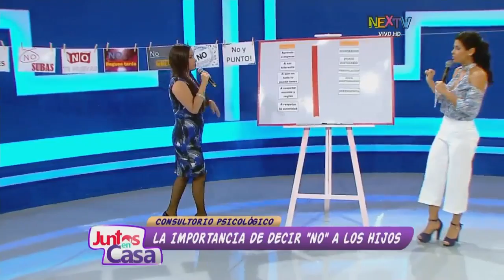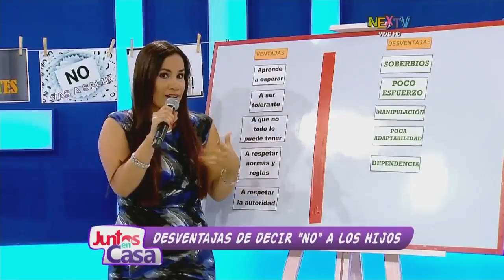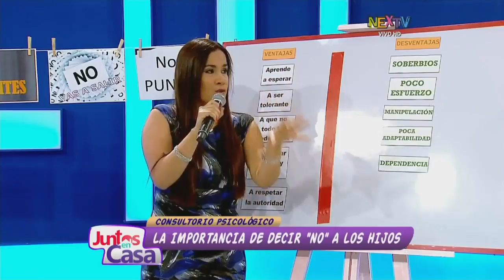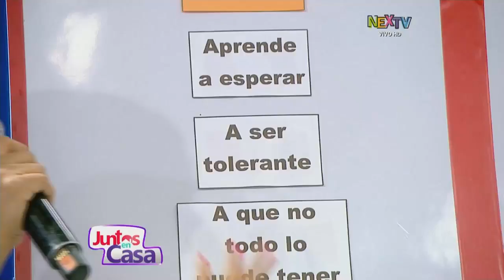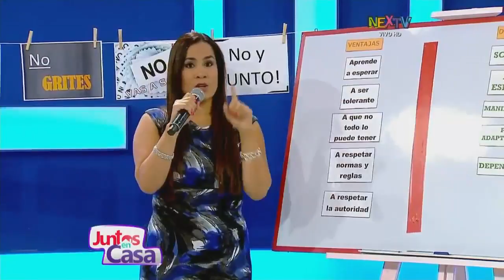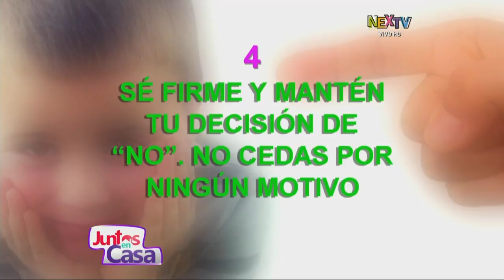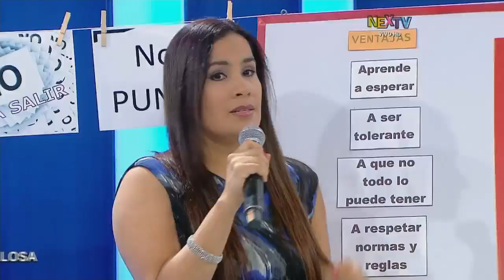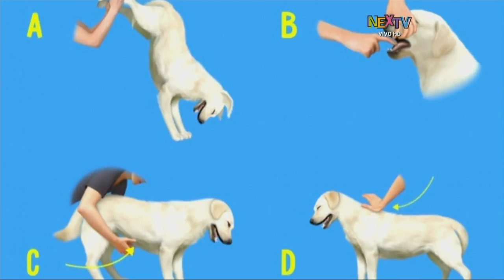Juntos en Casa: Programa del 06 de Junio 2017